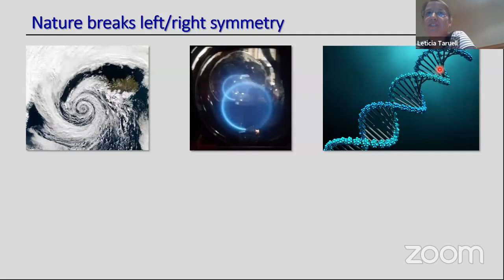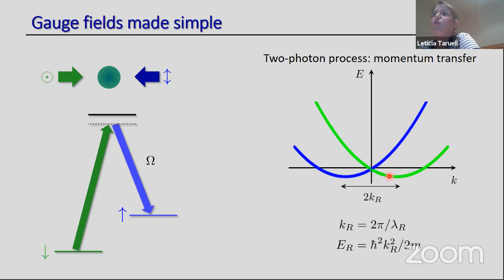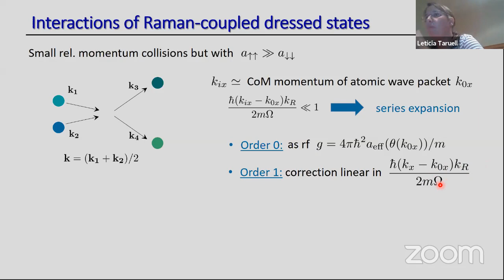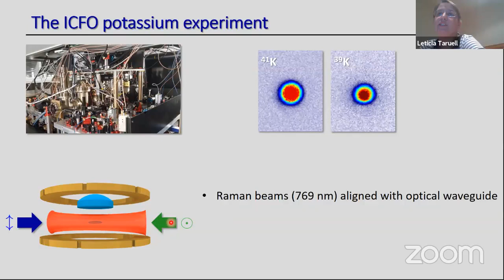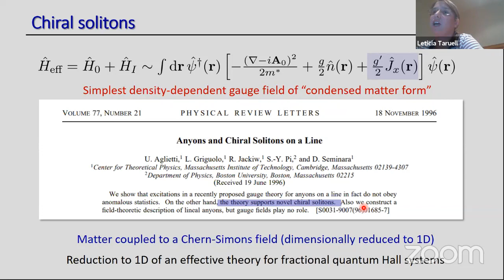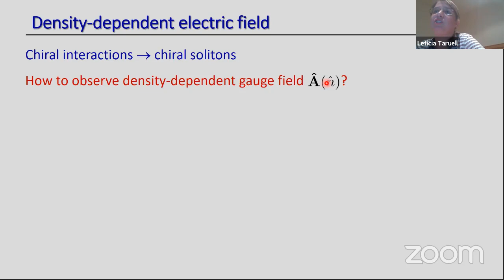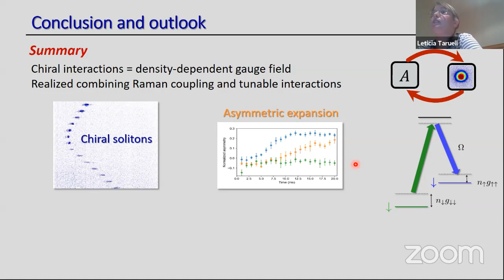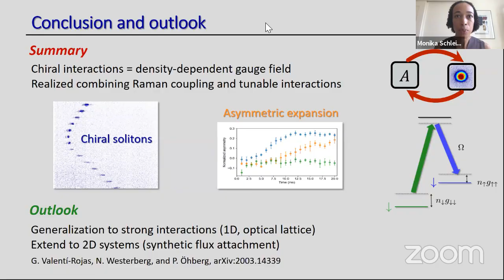AMO Seminar: Leticia Tarruell (ICFO)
Title: Chiral interactions in optically coupled Bose-Einstein condensates